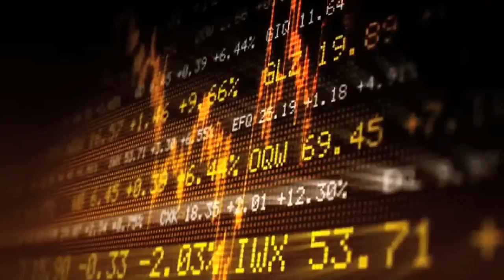Cork Construction 2017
Cork has developed and continues to develop as a hub for first class infrastructure, pharmaceutical & bio-pharmaceutical clusters, one million square foot of office space for inward investors as well as education, research & development centres in UCC & CIT.
Cork seems to lead the way with new rail & road tunnels as well as a new airport terminal and port facilities that keep the county connected, nationally and internationally.